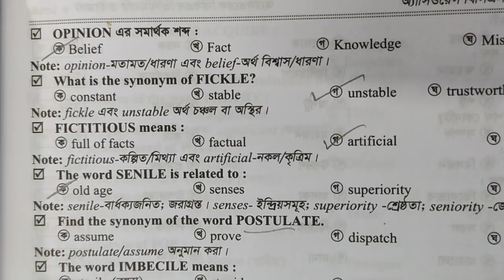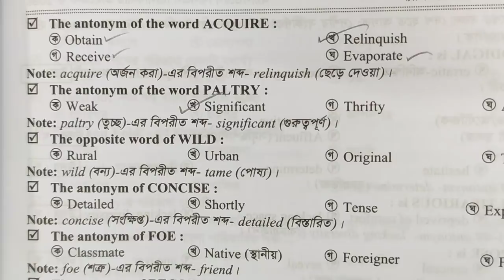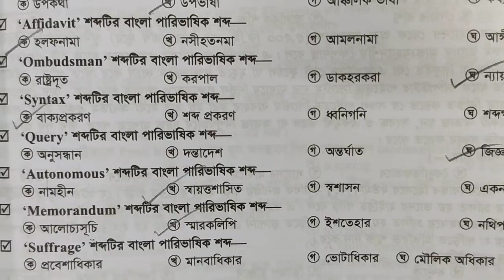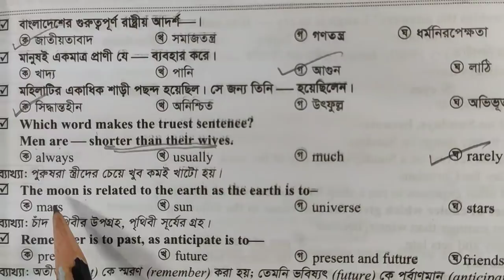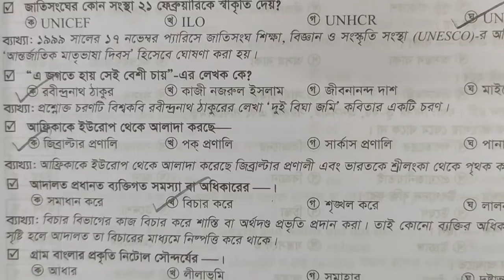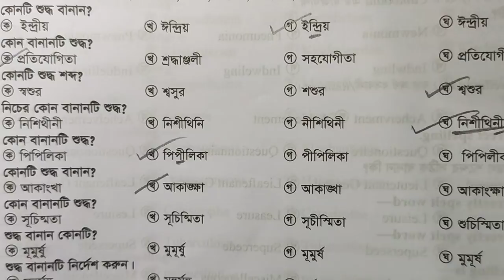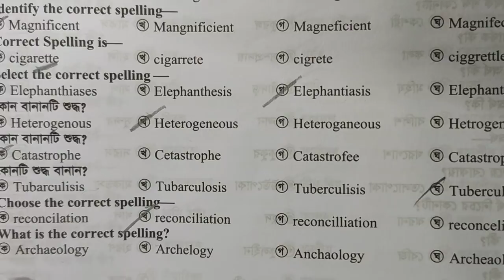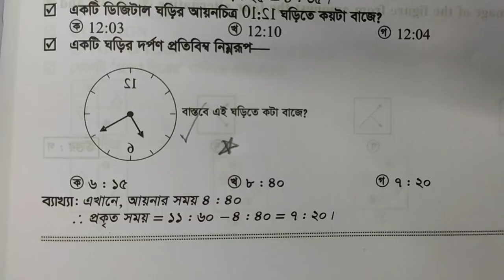মানসিক দক্ষতা| বিসিএস প্রিলিমিনারির সাজেশন| BCS Mental Ability Suggestion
15 নম্বরের বিসিএস প্রিলিমিনারি মানসিক দক্ষতার সাজেশন